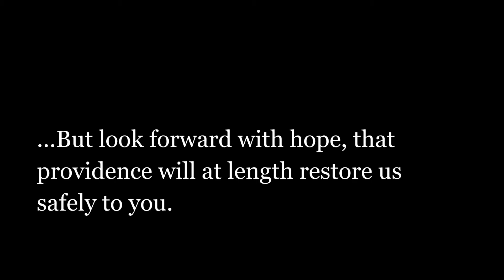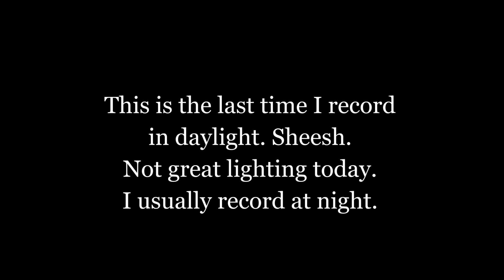World Renowned Reviews: AMC's "The Terror," Episode 5: "First Shot a Winner, Lads"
The WRH reviews Episode Five of AMC's wonderful miniseries, "The Terror."

When I grow up, I want to be Thomas Blanky.

Last time I record in daylight. I absolutely hate how the lighting looks in this review.

All music that isn't "Let's all go to the Lobby" comes from Tim "Funkboxxx" Hogan.